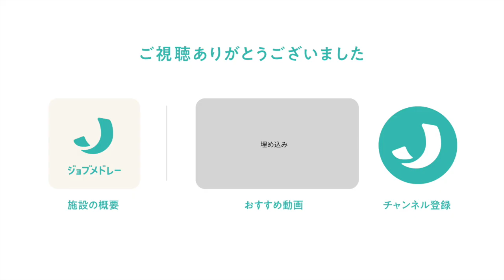サービス付き高齢者向け住宅 みのりの郷の紹介 - 介護職の募集【ジョブメドレー】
サービス付き高齢者向け住宅 みのりの郷の詳細はこちら

株式会社マウントバードが運営するサービス付き高齢者向け住宅 なごみの郷です。
「自立と愛」を基本理念にサービスを提供しています。